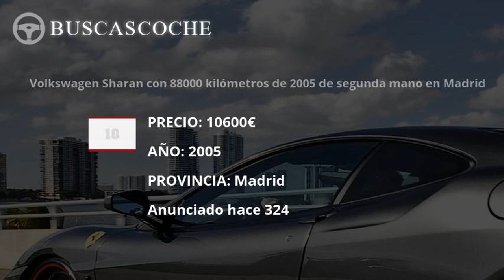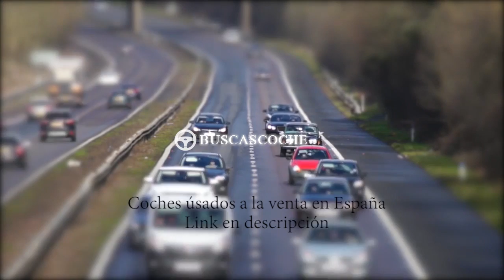Volkswagen Sharan desde 1700€, mejores ofertas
Ultimos coches Volkswagen Sharan usados en venta, visita para verlos.